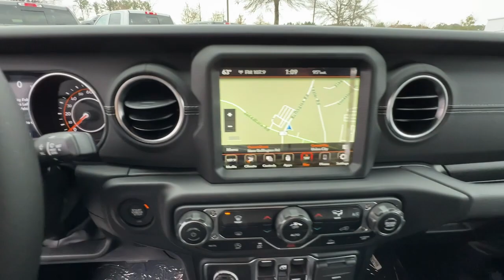2023 Jeep Gladiator Union City, Fairburn, Arbor West, South Fulton, Arbor West, GA 528183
Black Clearcoat New 2023 Jeep Gladiator Overland available in Union City, GA at Union City Chrysler Dodge Jeep RAM Fiat. Servicing the Union City, Fairburn, Arbor West, South Fulton, Arbor West, GA area.

*Equipment*The Jeep Gladiator is equipped with the latest generation of XM/Sirius Radio. The Jeep Gladiator has a 3.6 liter V6 Cylinder Engine high output engine. This vehicle has four wheel drive capabilities. This unit is painted with a sleek and sophisticated black color. The vehicle features cruise control for long trips. Anti-lock brakes are standard on this vehicle. Enjoy the tried and true gasoline engine in this unit. The high efficiency automatic transmission shifts smoothly and allows you to relax while driving. It is built for driving comfort with a telescoping wheel. Big enough to tow or haul, this 1/2 ton pickup has the space, power and durability for anyone.*Packages*LED LIGHTING GROUP: Daytime Running Lamps LED Accents; LED Park Turn Lamps; Front LED Fog Lamps; LED Premium Reflector Headlamps; LED Taillamps. POPULAR EQUIPMENT PACKAGE: Black 3-Piece Hard Top; Freedom Panel Storage Bag; Rear Window Defroster; Rear Sliding Window; Trailer Tow Package; Trailer Hitch Zoom; Class IV Receiver Hitch; Heavy Duty Engine Cooling; 240 Amp Alternator. TRAILER TOW PACKAGE: Trailer Hitch Zoom; Class IV Receiver Hitch; Heavy Duty Engine Cooling; 240 Amp Alternator. BLACK 3-PIECE HARD TOP. MOPAR SPRAY IN BEDLINER. SIDE STEPS. Equipment listed is based on original vehicle build. Please confirm the accuracy of the included equipment by calling the dealer prior to purchase.